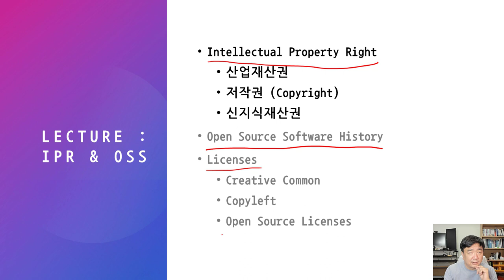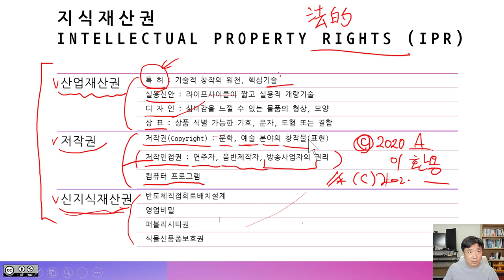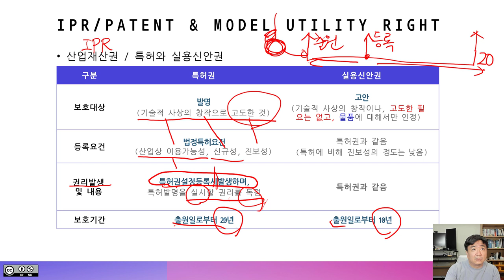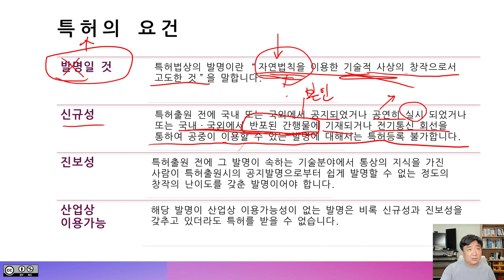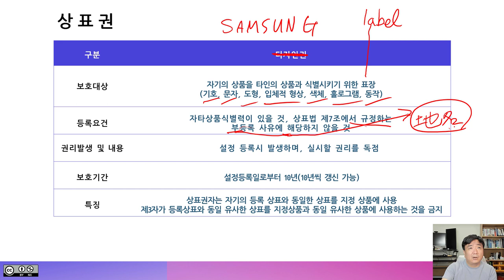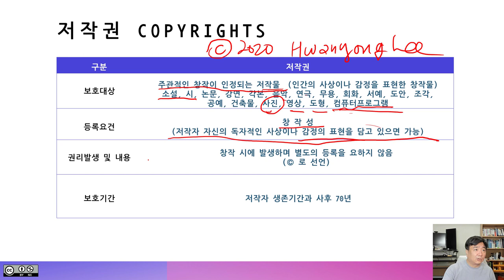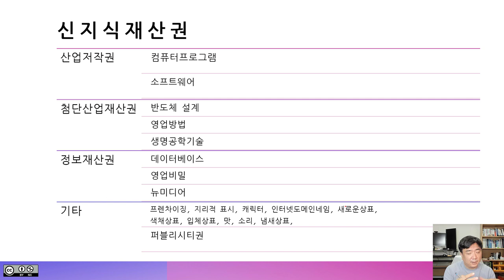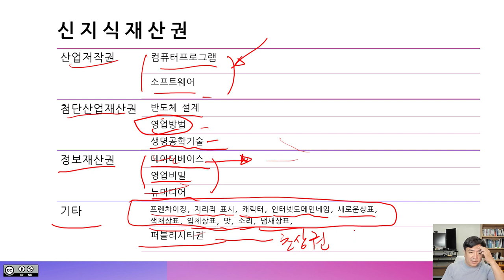FOSS Lecture - IPR and FOSS (1)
OSS Lecture - IPR and FOSS